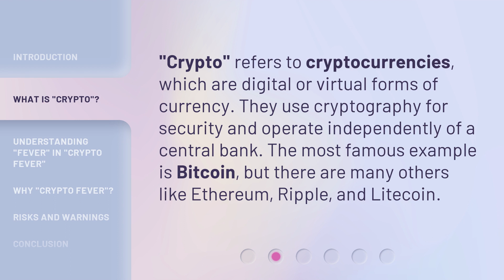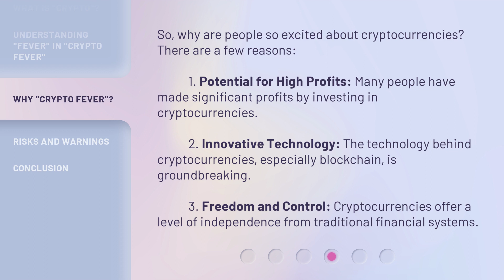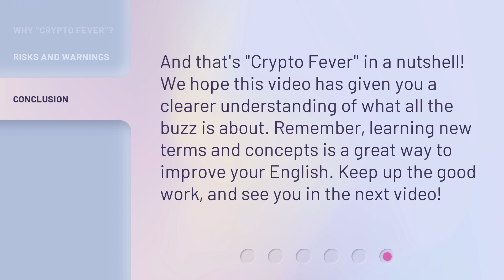Understanding "Crypto Fever": A Guide for English Learners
00:00 • Introduction - Understanding "Crypto Fever": A Guide for English Learners
00:26 • What is "Crypto"?
00:49 • Understanding "Fever" in "Crypto Fever"
01:11 • Why "Crypto Fever"?
01:44 • Risks and Warnings